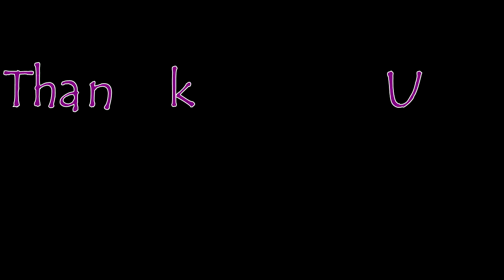Aishwarya Hot Videos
Aishwarya Rai Bachchan Picture Collection